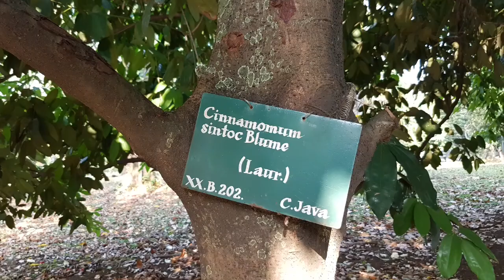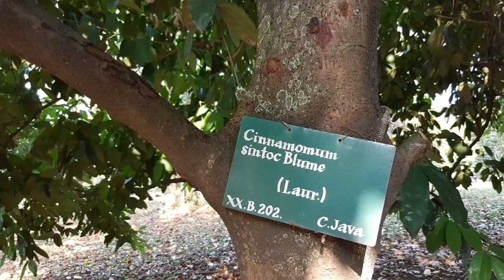Cinnamomum sintoc Blume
Cinnamomum sintoc Blume tanaman penghasil minyak atsiri.
Minyak atsiri merupakan minyak yang mudah menguap dengan wangi yang berbeda–beda sesuai sumber penghasilnya dan campuran zat penyusunnya. Kayu Sintok (Cinnamomum sintoc Blume) dari famili Lauraceae adalah salah satu tumbuhan penghasil minyak atsiri dan dimanfaatkan masyarakat sebagai campuran obat tradisional.

Cinnamomum sintoc (sintok) merupakan salah satu jenis tumbuhan penghasil miyak atsiri yang bersifat antipasmodik dan antimikroba, selain itu juga memiliki sejumlah kasiat obat diantaranya sebagai bahan baku pembuatan jamu. Meskipun tidak sepopuler Cinnamomum burmanii, pemanfaatan Cinnamomum sintoc sebagai bahan masakan juga dilakukan karena kulit kayunya juga memiliki aroma yang khas.